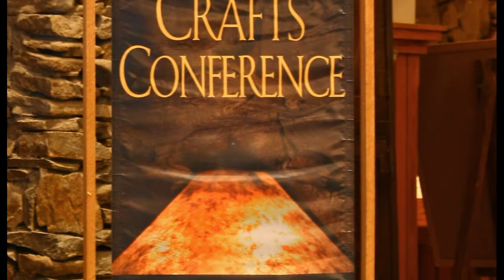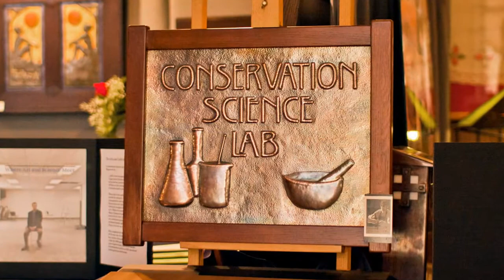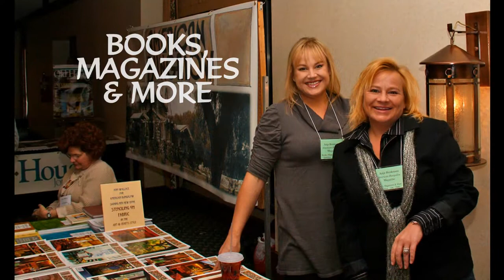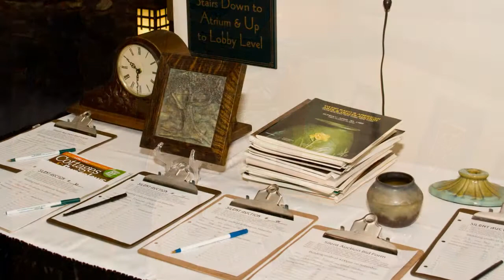Arts and Crafts Conference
Held annually in the historic Grove Park Inn Resort and Spa in beautiful Asheville, NC.